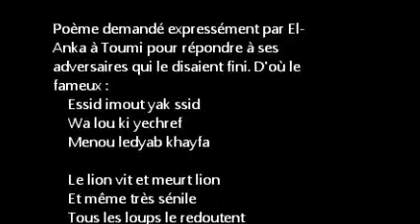Chaabi : Anka : Sobhan Allah Ya Ltif شعبي : الحاج محمد العنقى : سبحان الله يا لطيف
La chanson-poème (kassid) phare de la légende du chaabi, El-Hadj M'hamed el Anka, en réponse à ses adversaires qui avaient dit de lui qu'il était un artiste fini, qu'il avait peur du pouvoir ou qu'il était racheté par lui.